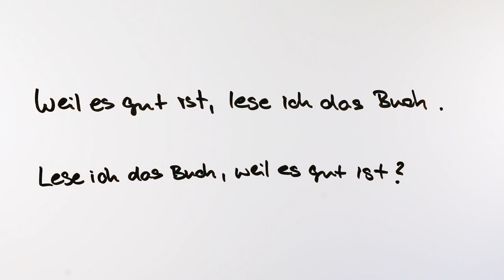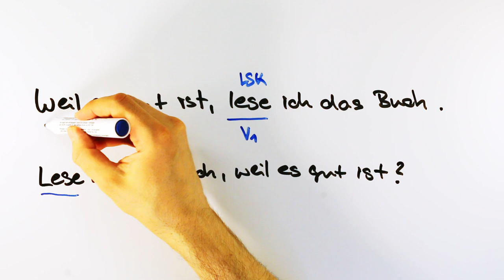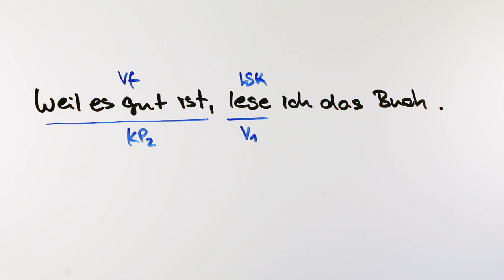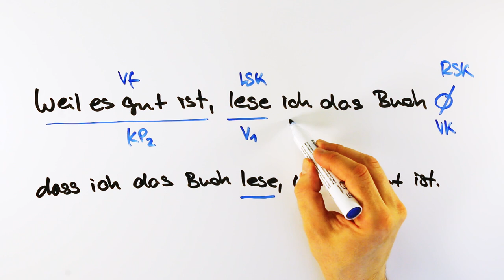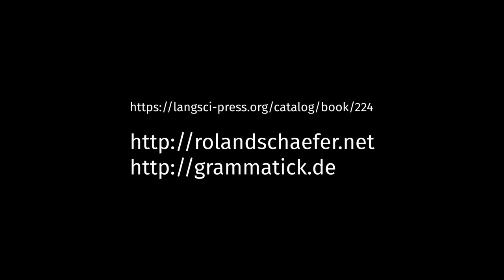Vorangestellte Nebensätze & Vorfeld — Grammatische Analyse 004 (Syntax, Deutsch, Germanistik)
Diese Videos sollen vor allem Student*innen der Germanistik, Germanistischen Linguistik bzw. Deutschen Philologie helfen, bestimmte Analysen von sprachlichem Material sicher und mit Methode durchzuführen. Es werden nicht ausführlich die zugrundeliegenden Konzepte erklärt. Dafür können die Vorlesung und das Buch zurate gezogen werden. In diesem Video geht es um die Analyse der Syntax vorangestellter Nebensätze in Verb-Zweit-Sätzen (unabhängigen Aussagesätzen) im Feldermodell (komplexes Vorfeld und linke Satzklammer) und Phrasenstruktur-Modellen.